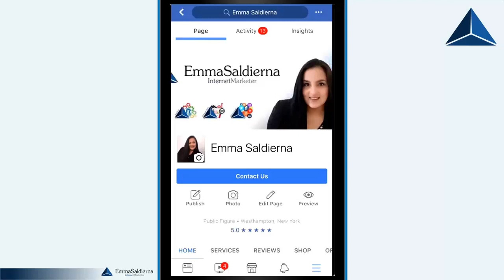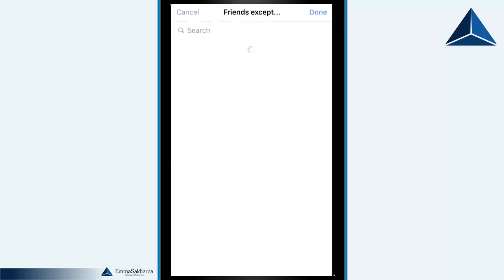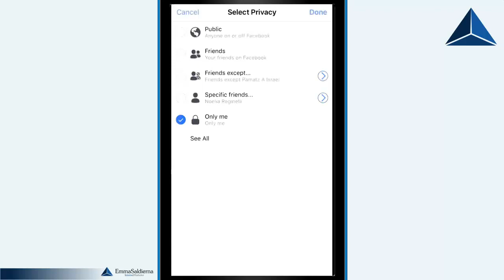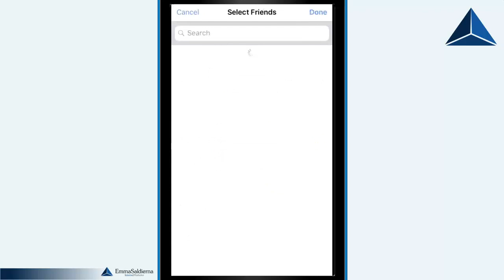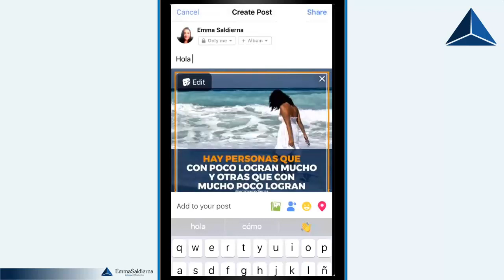Publicar en el perfil y en las historias de FB a la misma vez